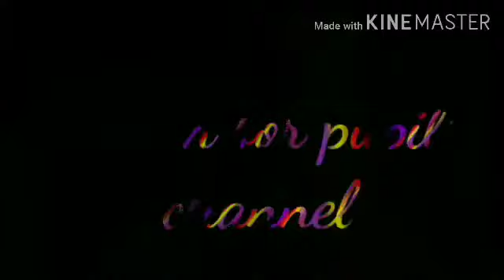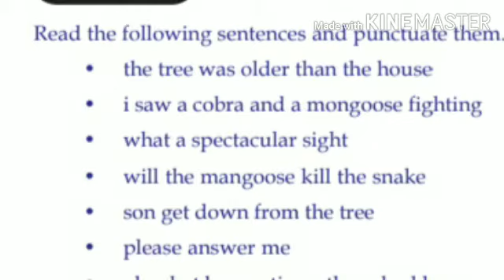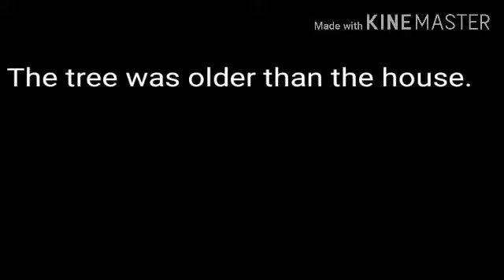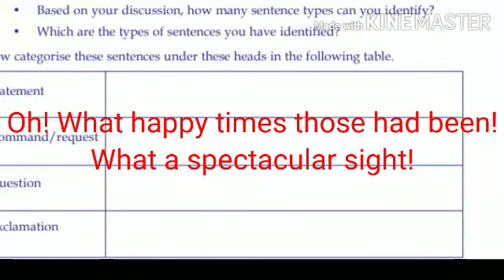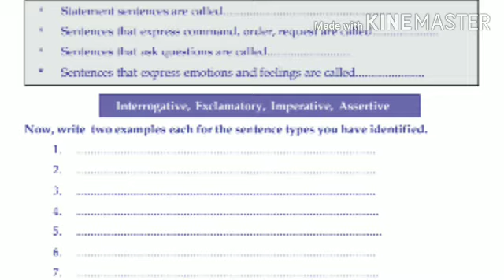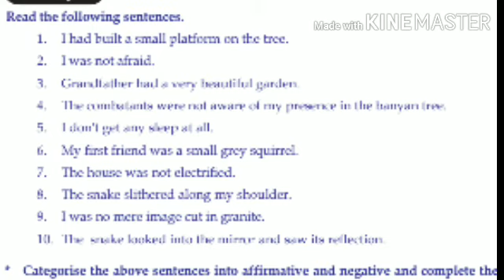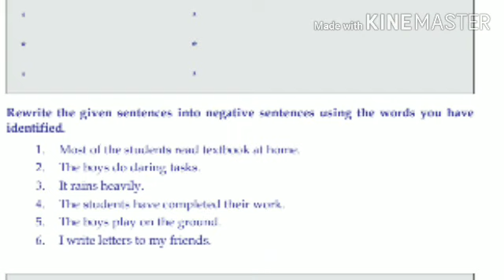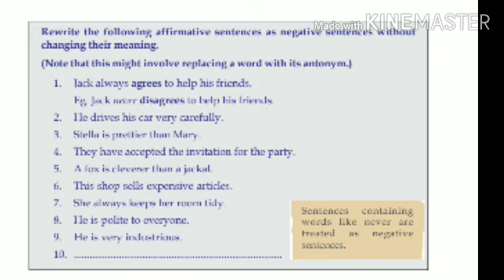English#grammar#sslc kerala# Language activities/Glimpses of Green/kerala board SSLC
Language activities at SSLC English course book.